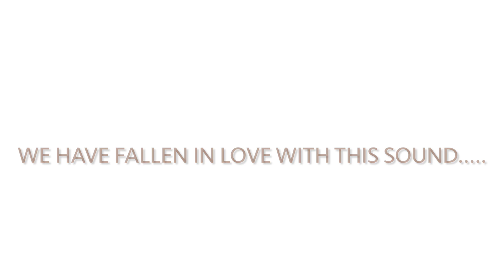Vidyakshetra Students Learn the Art of Cotton Cloth Weaving On Handloom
Vidyakshetra students learn the art of cotton cloth weaving on handloom (And definitely not synthetic). On our way to fulfil our mission of sustainable living, we are making a decent progress. Eco-friendly, breathable and healthy clothing is what we all need to move towards and here is our first step.
Namaste, we are Vidyakshetra, a Gurukula based out of Bangalore, Karnataka.
As a Gurukul in India, we have been working on the holistic education system that has been the foundation of Bharata. The Gurukulas had equipped us to live & face life with strength & ease. Unfortunately, we have lost all those values due to influences of long duration of foreign rulers. Our founder and Kulapati Sri Muneet Dhiman started this Gurukula with a vision of reviving the culture-rich education that built the foundation of Bhavya Bharat with co-founders Smt Preethi Dhiman and Sri Biswaksen Patra.
Currently, we are a strong community of 90+ families